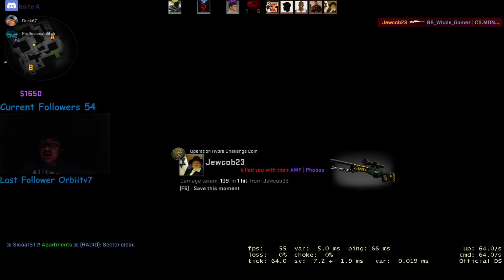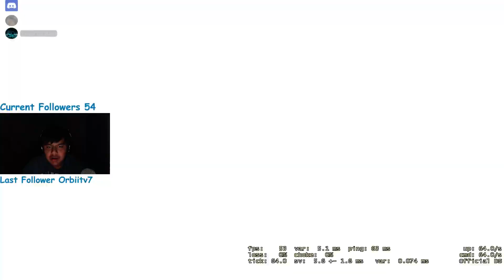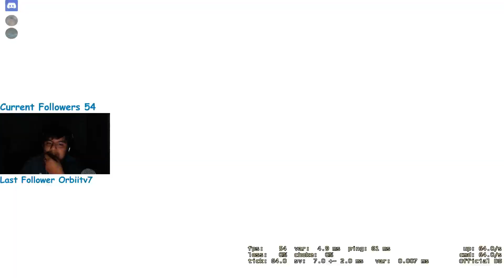CSGO: I Still Suck